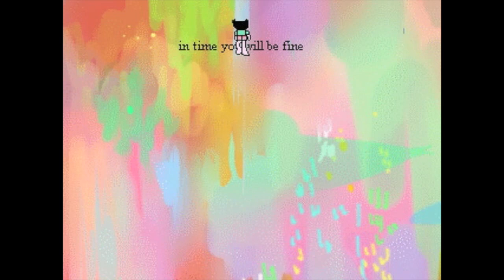UH.... WHAT?! | Let's play PENPALS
I've played this game twice now and still have no idea what's going on. I assume it's a metaphor. Who else has played this?